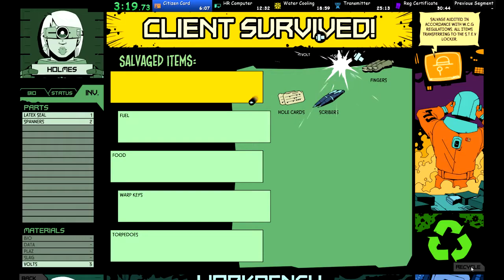Void Bastards Foon Any% 28:07